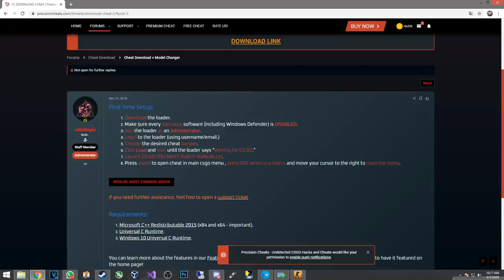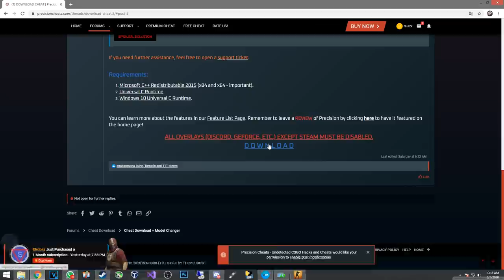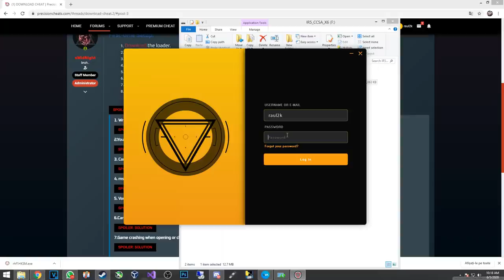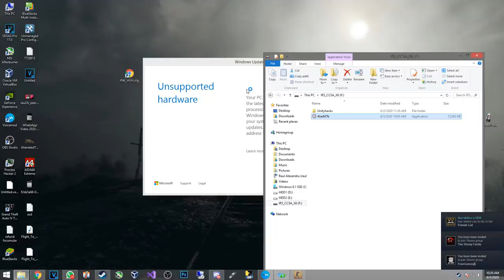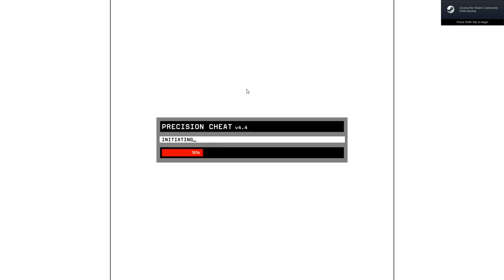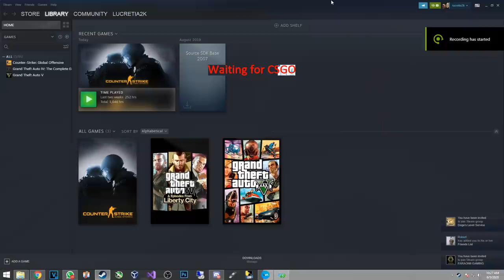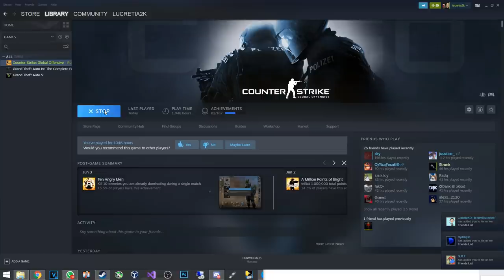Prezentare HACK CS:GO Gratis/Premium (Cel mai fain design de pana acum ?)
Cod reducere : "raul2k" pentru 1 EURO reducere.

Specs :

- Cpu : i7 8700k 5.2 ghz
- Gpu : MSI GeForce GTX 1070 Ti Armor @2100mhz
- Mobo : MSI Z370 TOMAHAWK
- Ram : Crucial 24 GB DDR4 3466 MHz cl18